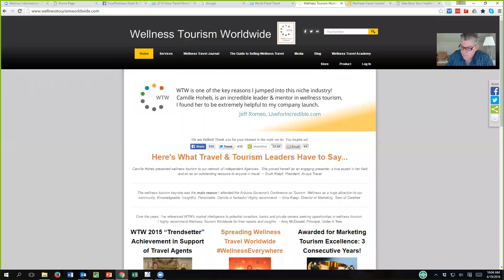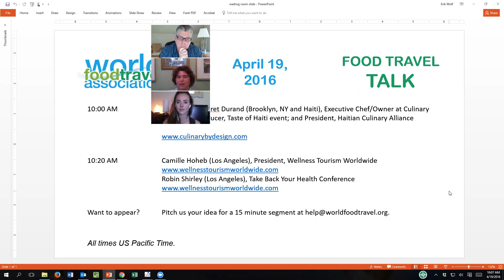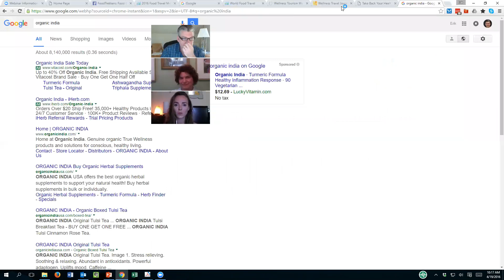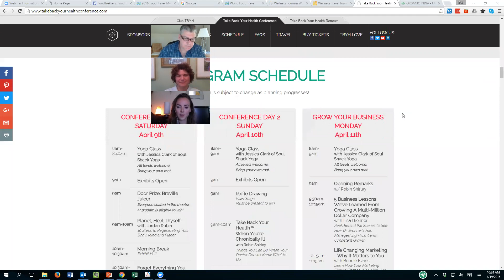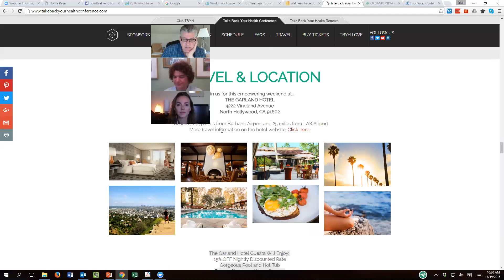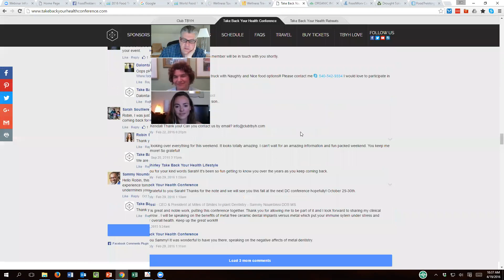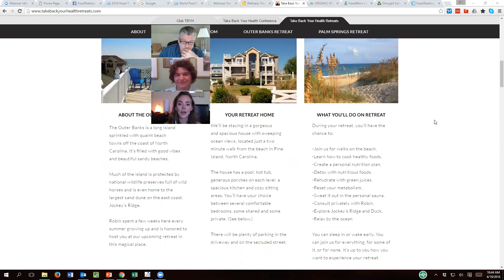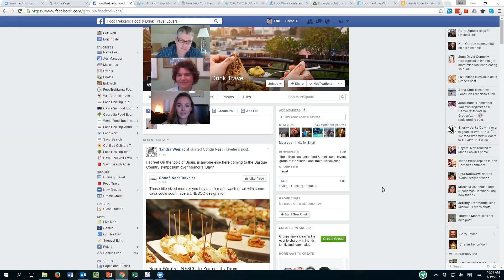Interview with Camille Hoheb | Wellness Tourism Worldwide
World Food Travel Association Executive Director Erik Wolf interviews Wellness Tourism Worldwide Managing Director Camille Hoheb on the topic of wellness, wellness tourism, and its connection to food tourism.